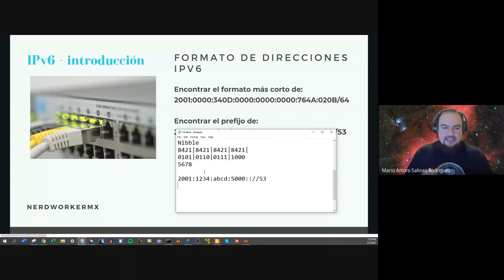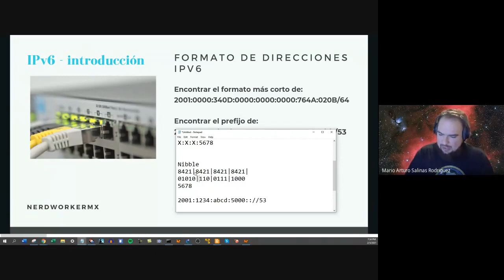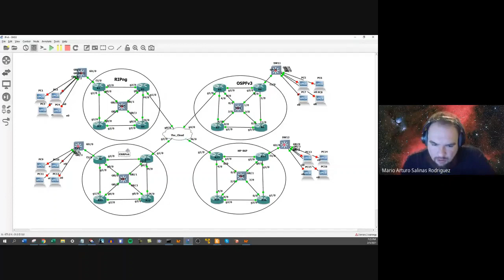Webinar IPv6 de NerdworkerMX Parte 2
Con el apoyo de la comunidad de LATAM IT, la comunidad 31 días, con el apoyo de KaLiNetworks, y Netxpress Latinoamérica presentamos el webinar de IPv6 impartido por Mario Salinas, "NerdworkerMX"

Muchas gracias a  Christian Obaco, Esteban Yama, Lino Quiven y Alonso SalyRosas

Parte 1/11